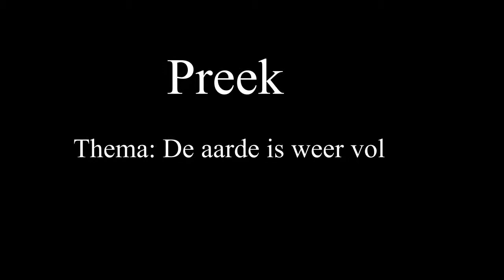25 juli 2021 middagdienst | kand. G. v. Vliet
Thema: de aarde is weer vol.
Schriftlezing: Genesis 10: 1 - 11: 9.